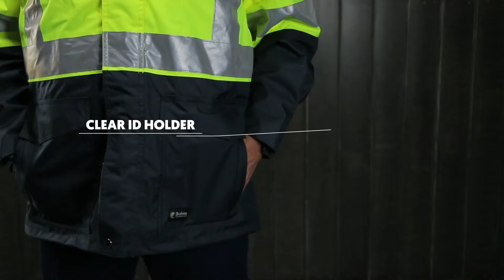Brahma Tempest 4 in 1 Safety Jacket and Vest | Product Video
Known for our high quality, the Brahma Tempest Jacket is Australia's leading 4 in 1 high visibility safety jacket and vest combo. It's handy zip out reversible vest is ideal for when the weather gets warmer. This Brahma jacket and vest combo meets Australian Standards, AS/NZS 4602.1:2011 and AS/NZS 1906.4:2010 to achieve the Day/Night classification. It's seam sealed construction ensures you are 100% waterproof with the additional support of a storm cuff and concealable hood.
For more information and to see our entire range please visit us
Brahma Industrial Workwear is one of Australia’s leading high visibility and winter garment brands. We specialise in innovative and high quality products for the corporate and commercial sectors ranging from high visibility jackets, FR/AS clothing, Caribee backpacks, hydration packs, high visibility backpacks and kit bags, waterproof bags and more.